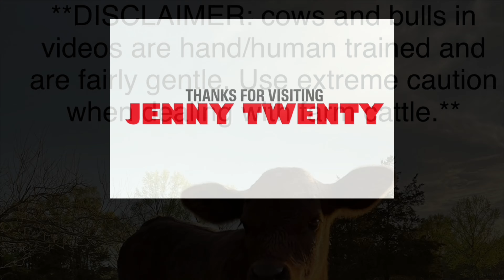Cow & bull calf got locked in a separate pasture from the other cows b/c of the strong winds.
Raising heifer cows and bulls and a 14 year old cow from Texas, Goldie.  Changed The feeding situation. Mista is with Fuzzy. The gate closed by accident in the strong winds.